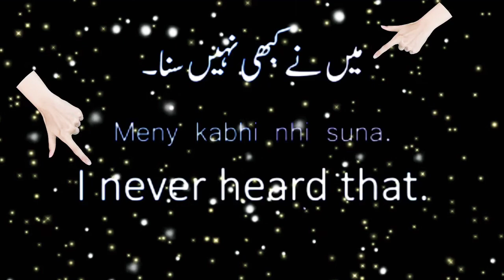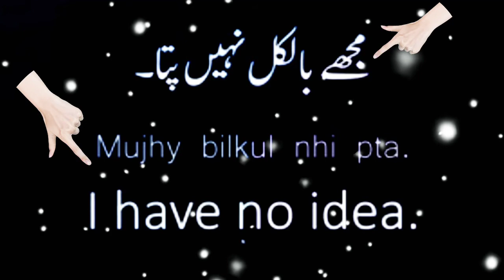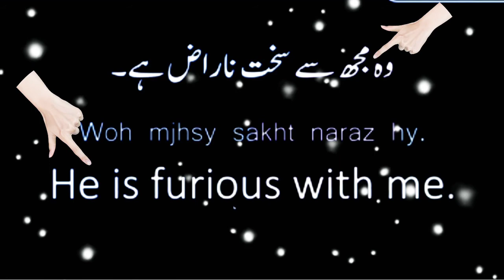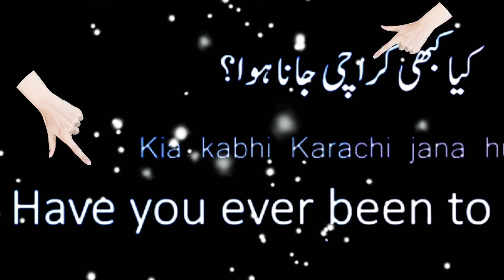How To Use Daily English Words || Speaking English in Daily Life Situation By Sehrish Explorer